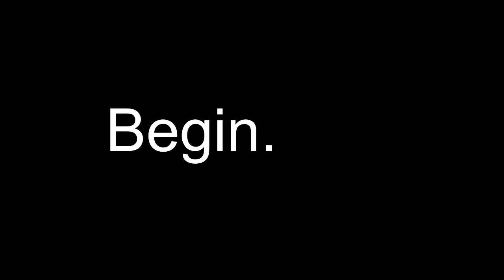Wednesday Night Class - May 20, 2020